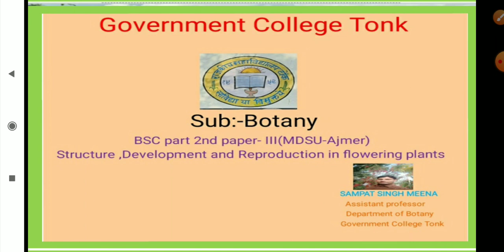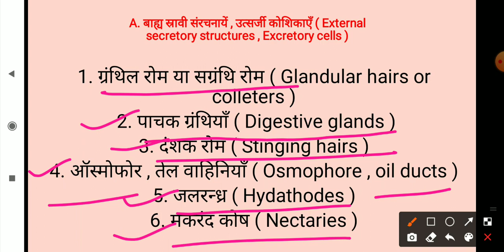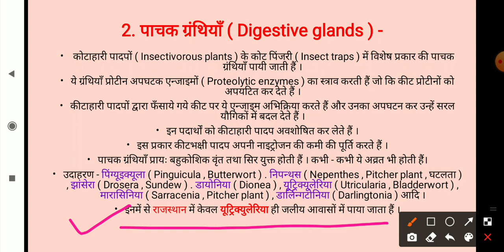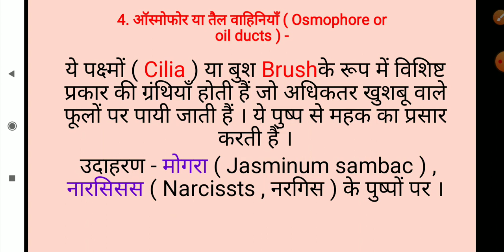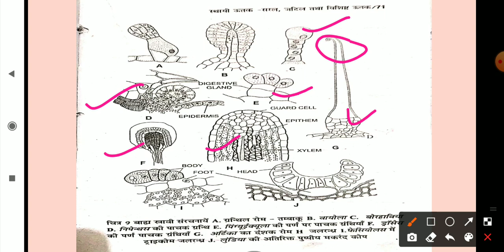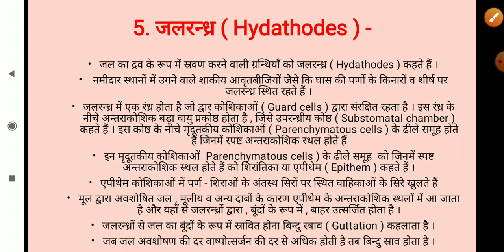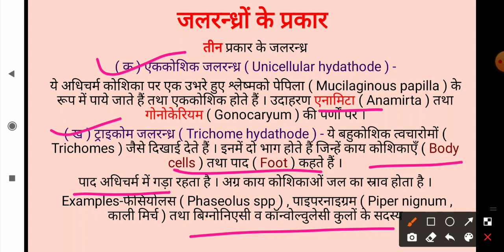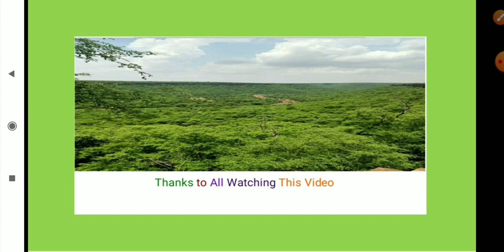Topic-special tissue in plants BSC -II ,Structure Development and Reproduction in flowering plants)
paper-II( structure development and reproduction in flowering plants)
special tissue in plants

Botany by sampat Singh jorwal
 In this video, I have explained the topic in a simple language in a descriptive manner so that the students can clear the concept.  The videos are very helpful for competitive exams like UPSC, ... CSIR -NET ,UPSC ,RPSC ,SSC ACF,Exams etc. And students of UG,PG of different university .
The video will be helpful to crack AlIMS | NEET , JIPMER & all other Medical exams. It is equally important for students preparing for CSIR -NET ,UPSC ,RPSC ,SSC ACF,Exams .
 About this  channel Botany  by Sampat Singh jorwal :-
Botany  by Sampat Singh jorwal is a separate channel for botany .
This video has the special feature that even an average student will clear his concept easily.
This video will be very important for those students who are unable to do coaching.  In this channel you will get the knowledge of Botany  from A to Z in simple and intuitive language in easiest way. Students feel that they are getting entire knowledge of botany  which is important to crack competitive exams.